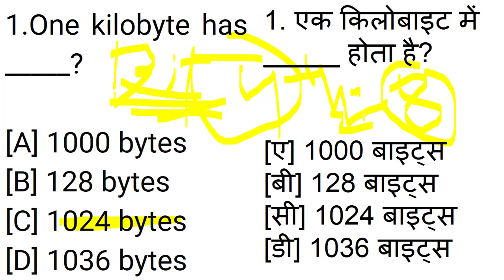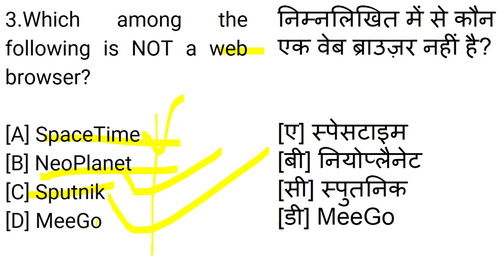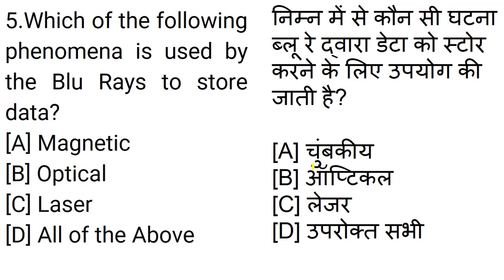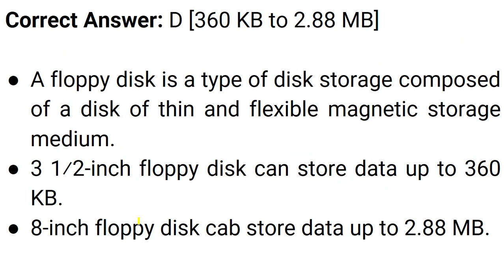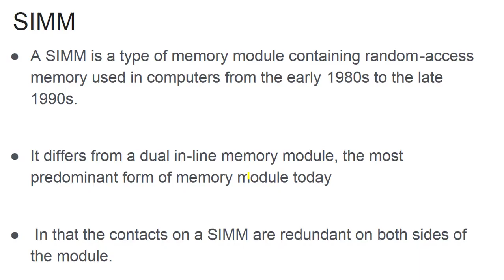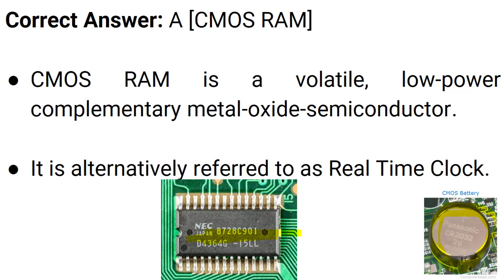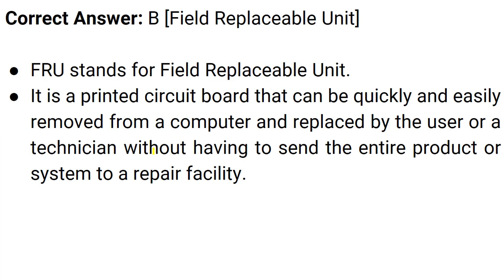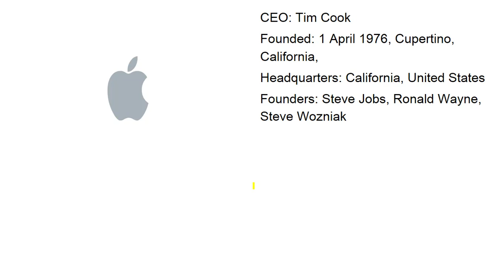Computer Dose#4 || DELHI POLICE CONSTABLE || HSSC|| Delhi Police,HSSC Computer MCQ||By Er. Sunil Sir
A computer is a machine that can be instructed to carry out sequences of arithmetic or logical operations automatically via computer programming. Modern computers have the ability to follow generalized sets of operations, called programs. These programs enable computers to perform an extremely wide range of tasks. A "complete" computer including the hardware, the operating system (main software), and peripheral equipment required and used for "full" operation can be referred to as a computer system. This term may as well be used for a group of computers that are connected and work together, in particular a computer network or computer cluster.

Computer Dose#3||DELHI POLICE CONSTABLE||HSSC||Delhi Police,HSSC Computer MCQ||By Er. Sunil Sir

Computers are used as control systems for a wide variety of industrial and consumer devices. This includes simple special purpose devices like microwave ovens and remote controls, factory devices such as industrial robots and computer-aided design, and also general purpose devices like personal computers and mobile devices such as smartphones. The Internet is run on computers and it connects hundreds of millions of other computers and their users.

Early computers were only conceived as calculating devices. Since ancient times, simple manual devices like the abacus aided people in doing calculations. Early in the Industrial Revolution, some mechanical devices were built to automate long tedious tasks, such as guiding patterns for looms. More sophisticated electrical machines did specialized analog calculations in the early 20th century. The first digital electronic calculating machines were developed during World War II. The first semiconductor transistors in the late 1940s were followed by the silicon-based MOSFET (MOS transistor) and monolithic integrated circuit (IC) chip technologies in the late 1950s, leading to the microprocessor and the microcomputer revolution in the 1970s. The speed, power and versatility of computers have been increasing dramatically ever since then, with MOS transistor counts increasing at a rapid pace (as predicted by Moore's law), leading to the Digital Revolution during the late 20th to early 21st centuries.

computer,computer course in hindi,ccc course in hindi,basic computer